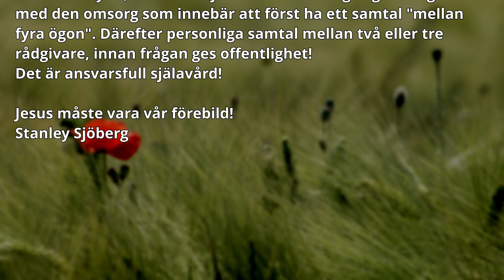Jesus är förebilden i själavårdenJesus är förebilden i själavården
Stanley Sjöberg